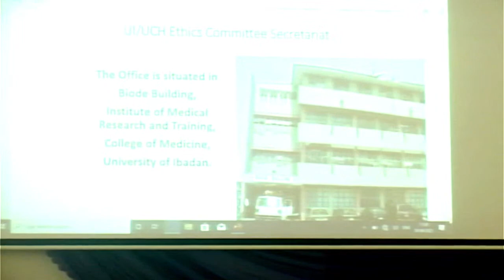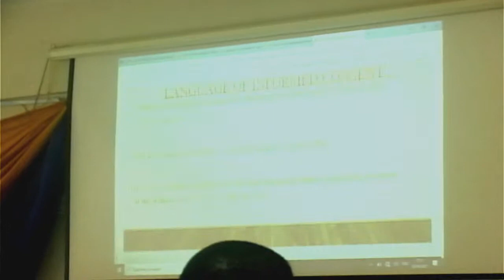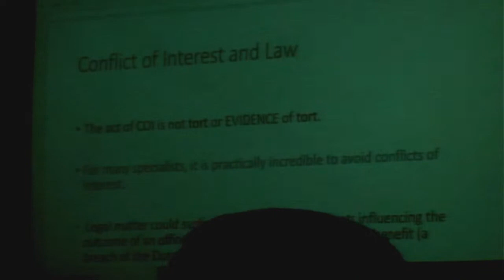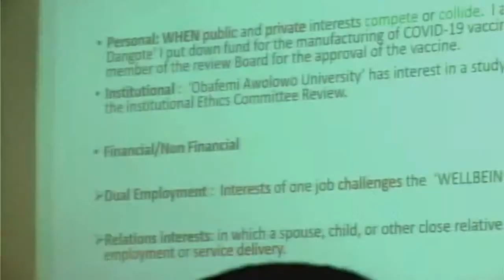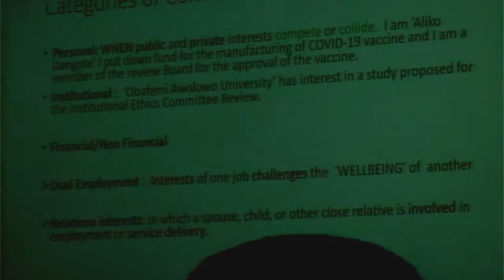UASP/COR Training for Research Support Staff - OAU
UASP/COR Training  for Research Support Staff -